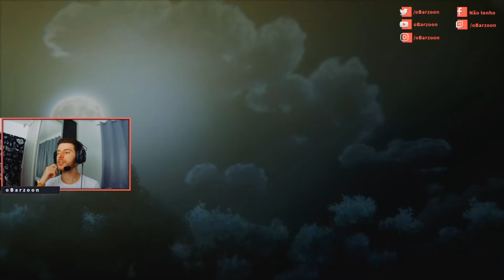AO CAMPO DE BATALHA ( e ) A BATALHA SE INTENSIFICA | NARUTO STORM 4 FULL DLC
ⓣ  TWITTER: @oBarzoon

Lembrando que sairá um vídeo desse por semana (todas as quartas-feiras, as 12hrs -meio-dia-). Caso queiram mais vezes por semana, comentem que vamos adaptando ;D